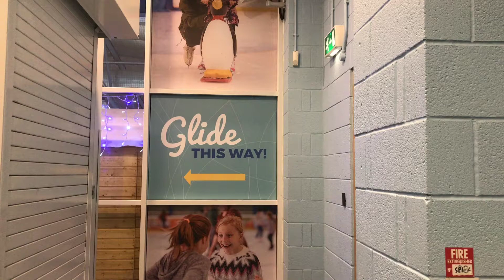Christmas at The National Ice Centre